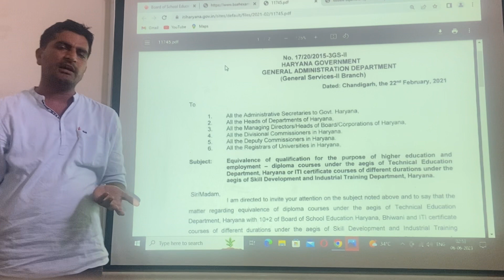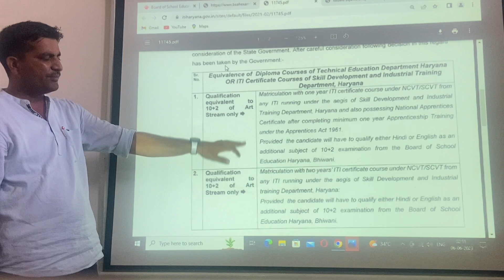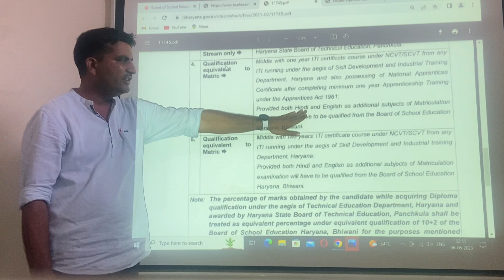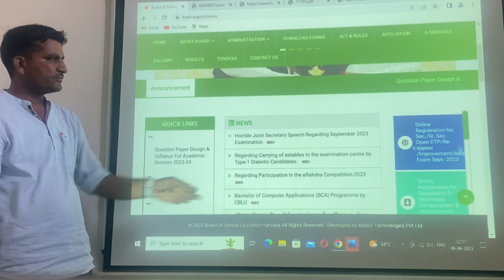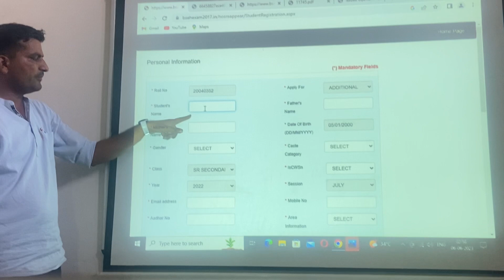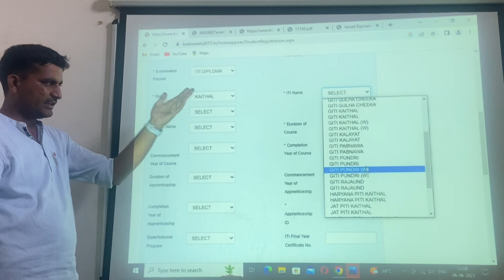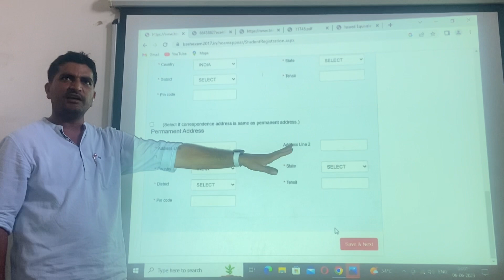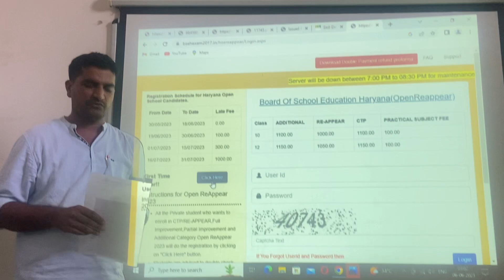ITI Diploma हुआ 12th के बराबर l कैसे भरे फॉर्म जाने l